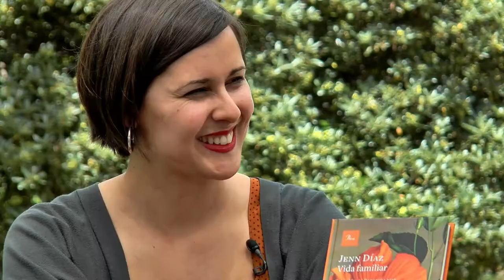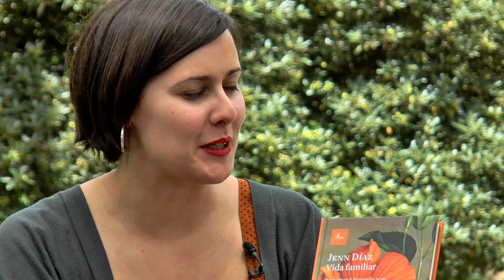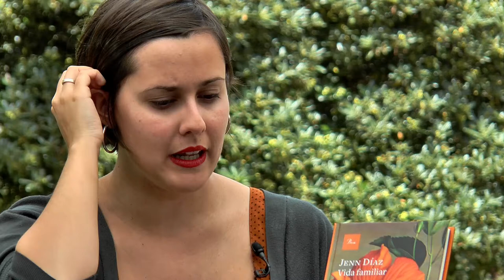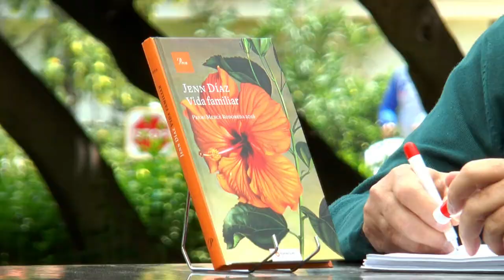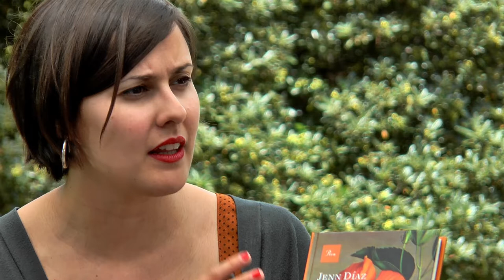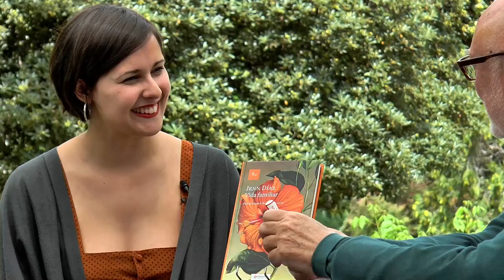Fira del Llibre 2017 | JENN DÍAZ “Vida familiar” (Proa)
Les històries de Jenn Díaz esclaten en la quotidianitat més pròxima: una nena que se separa de la seva mare com ho faria d’un amant, l’adolescent que viu el primer amor i la primera mort alhora, la mare sola davant el nen amb por, la noia que no entén la germana que ja no viu a casa, una festa d’aniversari, la nòvia secreta del pare... D’aquests personatges familiars, l’escriptora en capta els instants on es produeix una ruptura, una ferida, una il·luminació. Amb una escriptura a cau d’orella, fa un mapa de les relacions de família, l’herència emocional que salta de generació en generació, la incomunicació diària i també la inseguretat davant d’una vida que de vegades ofereix massa camins.